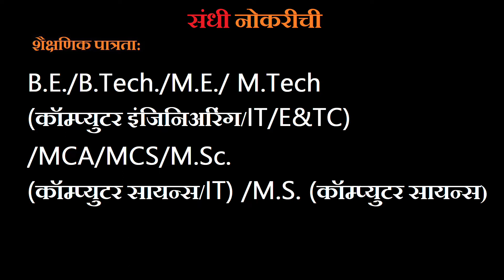MKCL Recruitment 2022👨‍💻MKCL Project Trainee Recruitment 2022👨‍💻MKCL Bharti Detailed Notification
MKCL Recruitment 2022👨‍💻MKCL Project Trainee Recruitment 2022👨‍💻MKCL Bharti 2022👨‍💻MKCL Detailed Notification

👨‍💻MKCL📚
महाराष्ट्र ज्ञान महामंडळात
प्रोजेक्ट ट्रेनी पदाच्या
100 जागांसाठी भरती

👨‍💻MKCL📚
Maharashtra Knowledge Corporation Limited
Project Trainee Recruitment 2022
For 100 Posts

(MKCL) महाराष्ट्र ज्ञान महामंडळात ‘प्रोजेक्ट ट्रेनी’ पदाच्या 100 जागांसाठी भरती
MKCL Recruitment 2022
MKCL Recruitment MKCL (Maharashtra Knowledge Corporation Limited) is looking for dynamic candidates for the position of Project Trainee at MKCL’s Pune, Navi Mumbai & Nagpur offices who aspire to work on challenging projects and wish to make a positive impact on society. MKCL Recruitment 2022 (MKCL Bharti 2022) for 100 Project Trainee Posts.

@SandhiNaukrichi @संधीनोकरीची @sandhinaukrichi